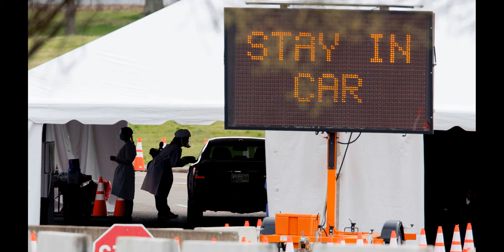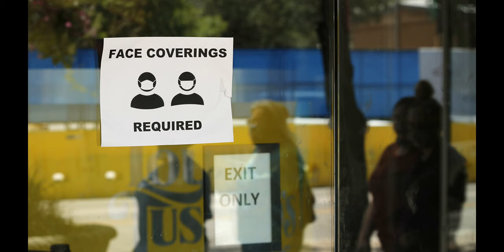Texas pauses reopening plan and elective surgeries as coronavirus cases and hospitalizations rise